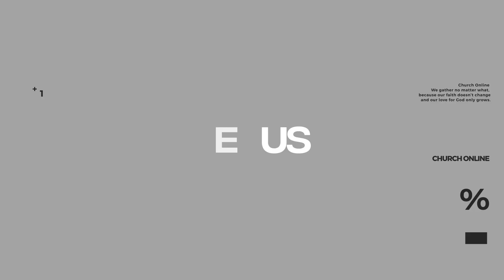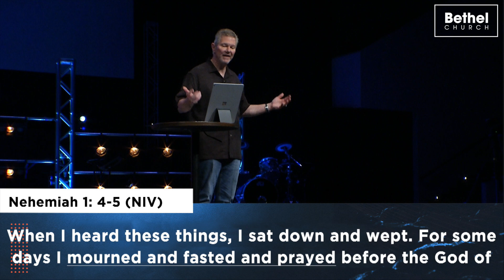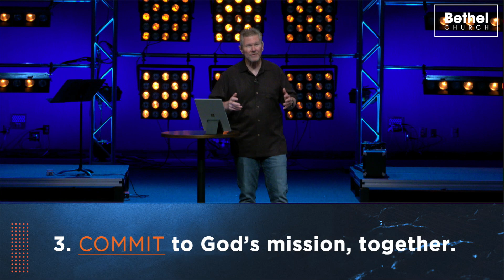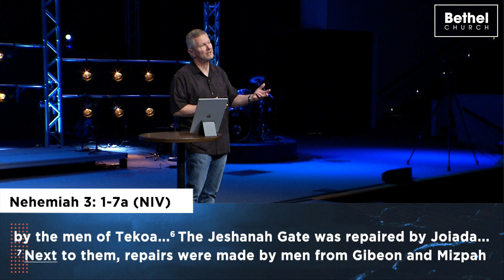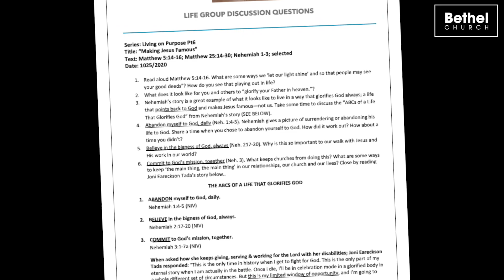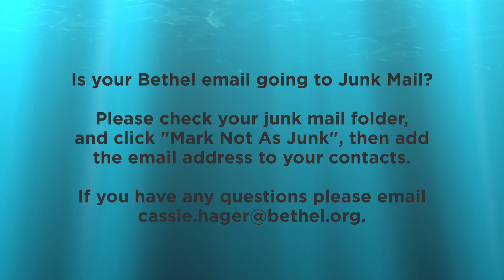Making Jesus Famous | Pastor Frank Silverii | Bethel Church Online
THE ABCS OF A LIFE THAT GLORIFIES GOD
1. ABANDON myself to God, daily. Nehemiah 1:4-5 (NIV)
2. BELIEVE in the bigness of God, always. Nehemiah 2:17-20 (NIV)
3. COMMIT to God’s mission, together. Nehemiah 3:1-7a (NIV)

Series: Living on Purpose Pt6
Text: Matthew 5:14-16; Matthew 25:14-30; Nehemiah 1-3; selected